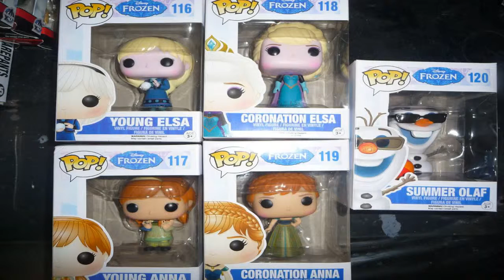anna frozen young 69